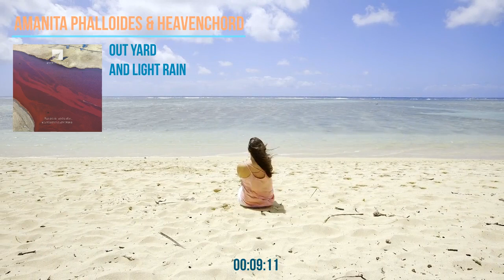E T H E R ◦ deep / ambient techno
Enjoy the deepness!